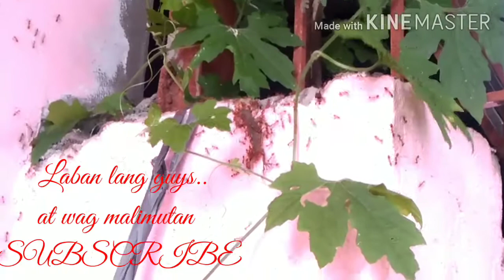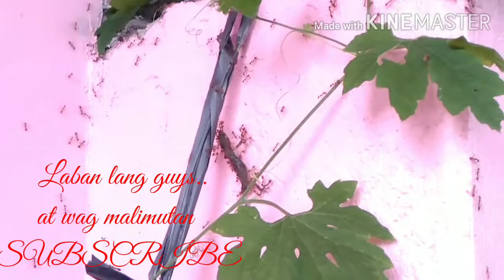Ants Vs Lizard Power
Prov. 6:6-11
6 Go to the Ant, you sluggard; consider its ways and be wise! 7 It has no commander, no overseer or ruler, 8 yet it stores its provisions in summer and gathers its food at harvest. 9 How long will you lie there, you sluggard? When will you get up from your sleep? 10 A little sleep, a little slumber, a little folding of the hands to rest— 11 and poverty will come on you like a thief and scarcity like an armed man.